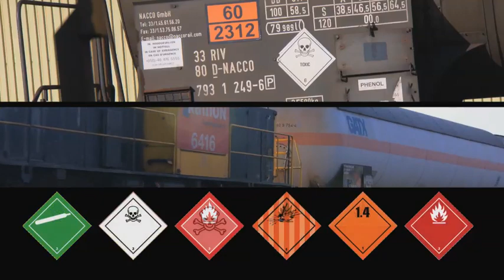Basisnet - Vervoer gevaarlijke stoffen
Film geproduceerd in opdracht van met Ministerie van I&M, over het vervoer per trein van gevaarlijke stoffen.